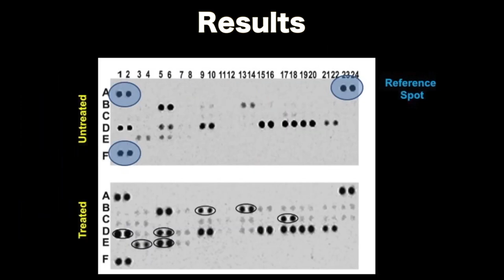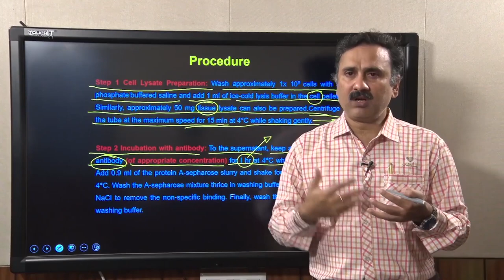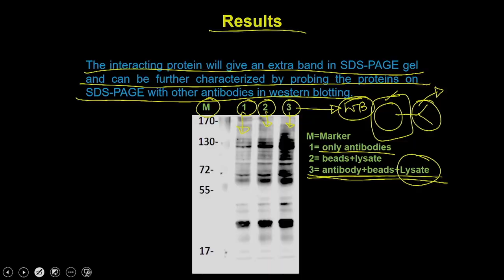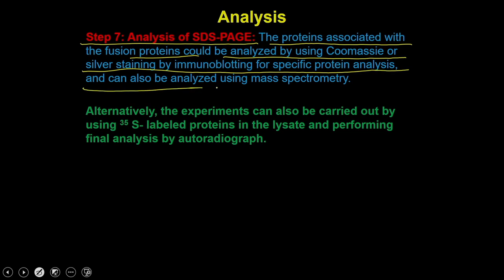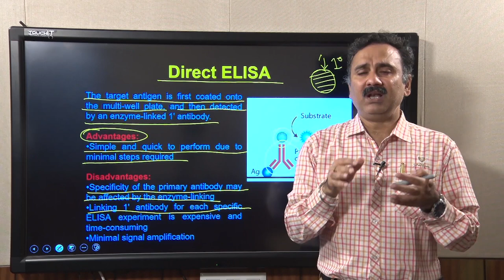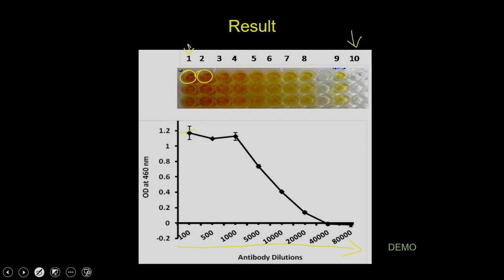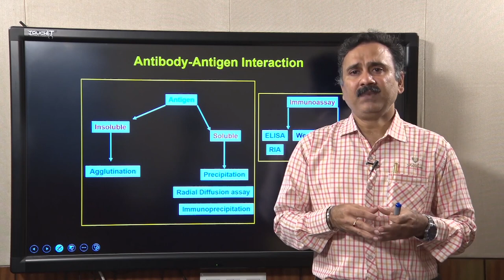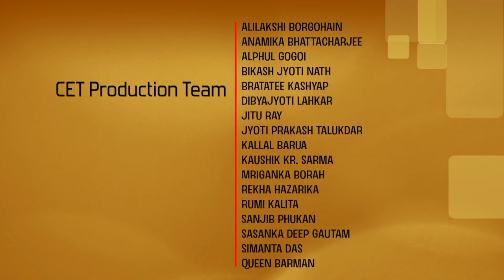Lec 31 : Antibody-Antigen Interaction (Part 3)